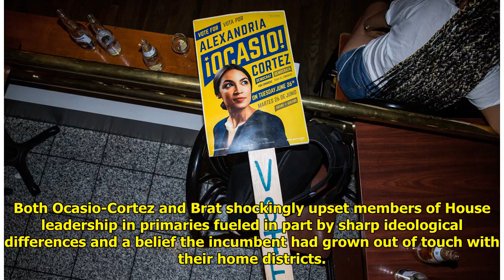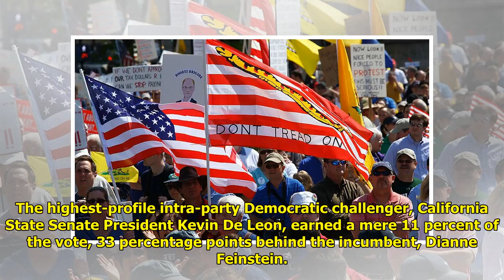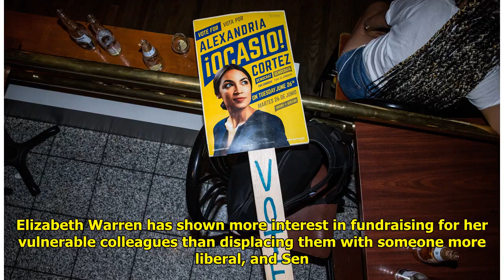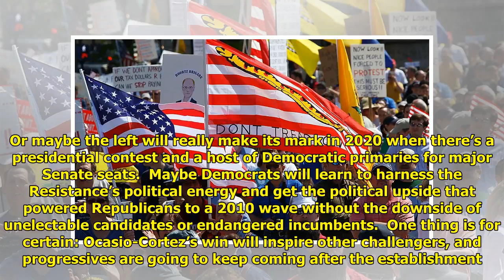The Democratic Tea Party Isn’t Here, Yet World Today